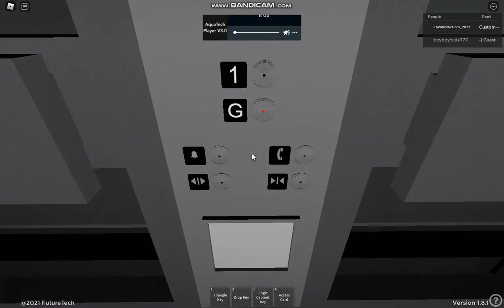(HBD LiftEnthusiast2020) Tour of The Elevators, Santa Velosa Shopping Center, Roblox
Wishing LE2020 a Happy 19th Birthday, Enjoy the Video